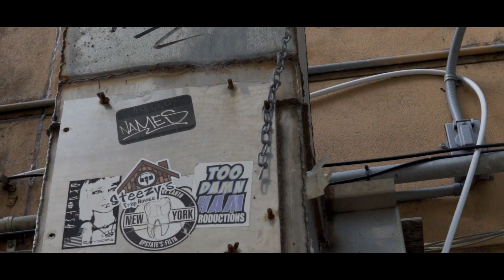James Alexander Adkins- "Better Without Me" (feat. Weava)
Instagram.com/jamesalexadkins
Twitter.com/jamesalexadkins

Written by: J. Adkins, K. Phelps, C. Baptiste, R. Douglas, J. Weaver
Recorded in Orlando, FL
Mixed by: Robert Wawoe for Mixlabs
Mastered by: Robert Wawoe for Mixlabs
Art Direction: Keith Phelps & Ben Altidor for Team Altidor LLC
Photography: Ben Altidor for Team Altidor LLC
Cinematography by: Chris Brown for Freemade Co.